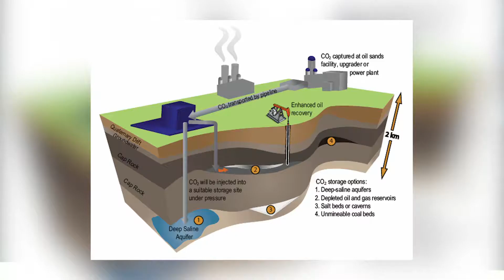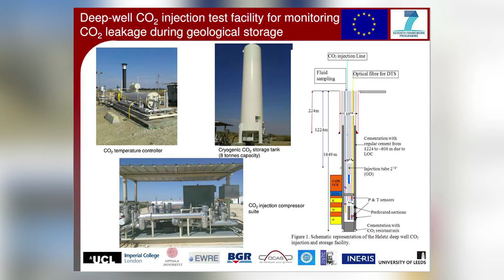IChemE Global Awards 2016 Finalist - 'Safe and economic operation of CCS', UCL & team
It is widely recognised that CO2 emissions, particularly from fossil fuel power plants and other industrial sectors, are the primary cause of climate change. Carbon capture and storage (CCS), a process involving the capture of CO2 followed by its transportation through pipelines to long-term geological storage, offers one of the most practical options for reducing such emissions. This research team’s two nominated European Commission-funded projects are focused on the development of the underpinning science and technologies required to understand and demonstrate the safety and environmental impact of CCS as a viable and cost-effective technology for mitigating the impact of climate change.

UCL and a team that includes Bundesanstalt Fuer Geowissenschaften Und Rohstoffe, CANMET Energy, Dalian University of Technology, Environmental & Water Resources Engineering Ltd, Gexcon, Health and Safety Laboratory, Institut National De L Environnement Et Des Risques, Imperial College London, National Research Center for Scientific Research “Demokritos”, Onderzoekscentrum Voor Aanwending Van Staal NV, University of Leeds, and Uppsala Universitet are IChemE Global Awards 2016 finalists for the Process Safety Award.

"It is widely recognised that Carbon Capture and Sequestration (CCS) will have to play a key role in reducing carbon dioxide emissions if the target of keeping the increase in global average temperature to well below 2°C above pre-industrial levels is to be met. Led by Professor Haroun Mahgerefteh at UCL, this nomination is in recognition of the fundamentally important underpinning collaborative research carried out  by organisations in 10  countries across Europe, China and Canada spanning over 7 years enabling  the safe design and economic operation of CCS as an effective technology for tackling the impact of global warming."